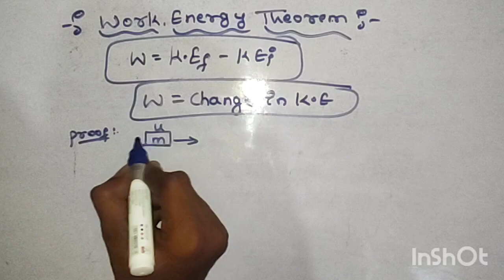Work Energy Theorem,Class 11 Physics, Chapter 05,Work Energy & Power